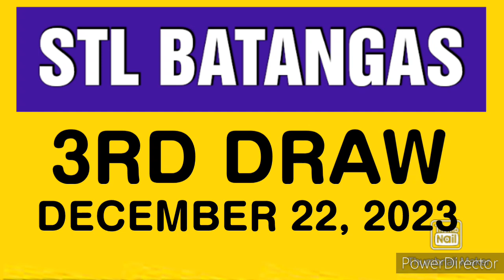STL BATANGAS RESULT TODAY 3RD DRAW DECEMBER 22, 2023 8PM